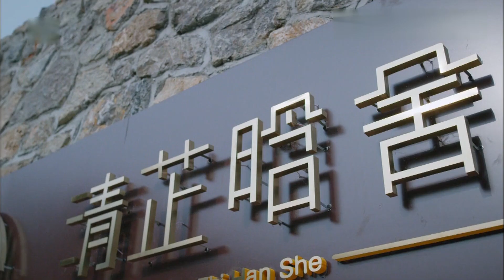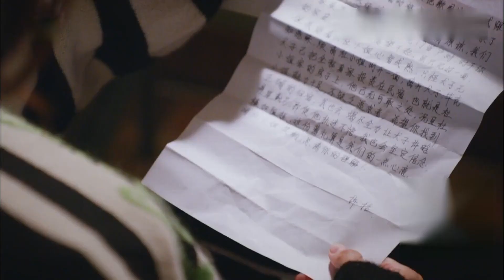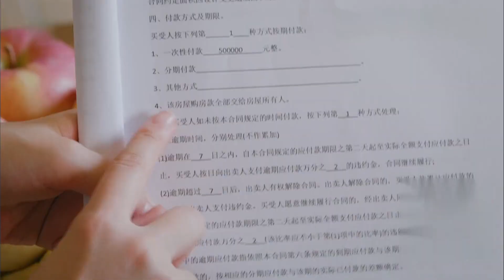《绿水青山带笑颜》29 | “民宿老板”杨烁、“琉璃美人”潘之琳、“美女村官”马苏，远离大都市的繁华，去美丽乡村开启向往的生活！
主演：杨烁 / 潘之琳 / 马苏 / 于洋 / 刘流 / 辛雨锡 / 阿楠 / 范明 / 景岗山 / 巩汉林
集数：32集

剧情简介：
　　许晗（杨烁 饰）在北京做了8年艺考培训学校，偶然被乡村风景所吸引，决定回乡创办精品民宿，却遭遇了一连串意外挑战；杜笑语（潘之琳 饰）果决独立，对家乡制琉璃的“老手艺”有着深厚的情感，辞职回乡后，决定要成立一家琉璃工坊，却无法得到家人的理解与支持。两名年轻人历经波折，在大学生村官郑菲（马苏 饰）、许晗老同学（于洋 饰）及当地村民的协助和支持下，最终能否完成自我梦想，将落后的家乡扶上小康之路……